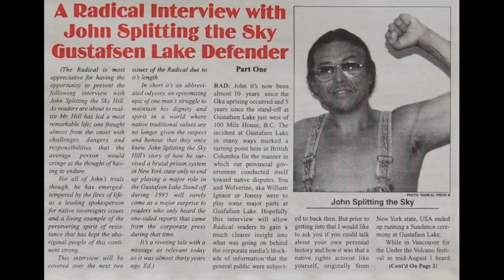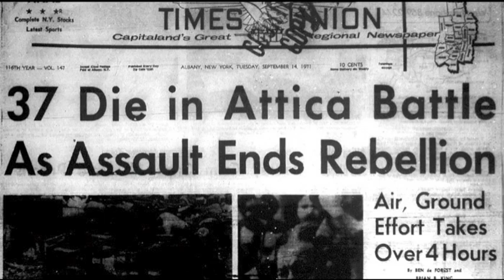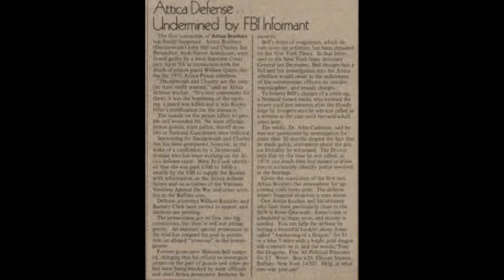Dacajeweiah interview Rest In Power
An interview with Dacajeweiah, a.k.a. Splitting-the-Sky in studio on the radio show Mole Medicine with host and DJ Lucas Anderson. It was an amazing opportunity to meet the man in person and his story, as intense and as explicit as he describes, is the story of someone who has never been idle, ever.